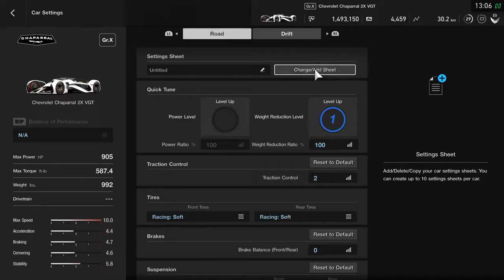Gran Turismo Sport Chevrolet Chaparral 2X VGT Top Speed 417 Km h